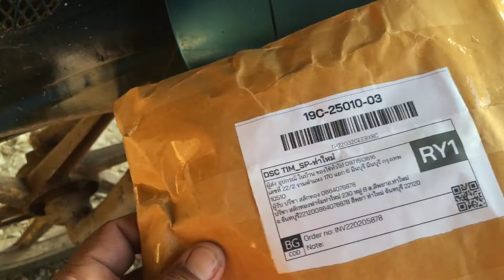“กาว” เอนกประสงค์